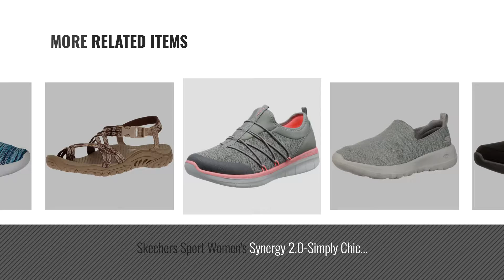Top 5 Skechers 9 [2018]: Skechers Sport Women's S Ynergy 2.0-Side-Step Fashion Sneaker, Black, 9 M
Black Friday / Cyber Monday Skechers Sport Women's S Ynergy 2.0-Side-Step Fashion Sneaker, Black, 9 M US by Skechers

Black Friday / Cyber Monday Skechers Women's Bikers-Witty Knit Ballet Flat, Black, 9 Extra Wide US by Skechers

Black Friday / Cyber Monday Skechers Performance Women's On The Go 400 Essence Flip Flop, Black/Black, 9 M US by Skechers

Black Friday / Cyber Monday Skechers Performance Women's Go Walk Joy-15611 Wide Sneaker,Gray,9 W US by Skechers

Black Friday / Cyber Monday Skechers Performance Women's You-14964 Sneaker,Black/White,9 M US by Skechers

Black Friday / Cyber Monday Skechers Sport Women's Synergy 2.0-Simply Chic Sneaker,Gray Pink,8 M US by Skechers

Black Friday / Cyber Monday Skechers Women's Reggae-Luau Toe Ring Sandal,Brown/Taupe,9 M US by Skechers